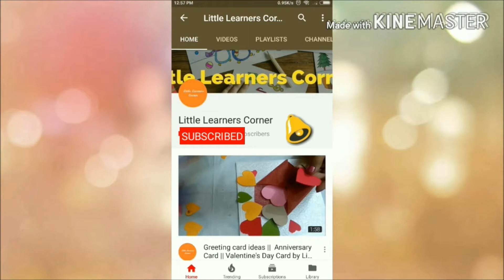Make Ice-cream Invitation card || Ice-cream Envelope with Little Learners Corner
Having kids party in summer, or looking something apt for ice cream theme parties, well your search ends here then. In this video, we have made an ice cream envelope which can be used as an invitation card, thank you card or just as a plain envelope. We hope you enjoy making this cool icecream envelope

Little Learners Corner